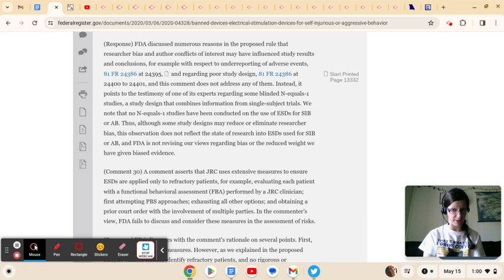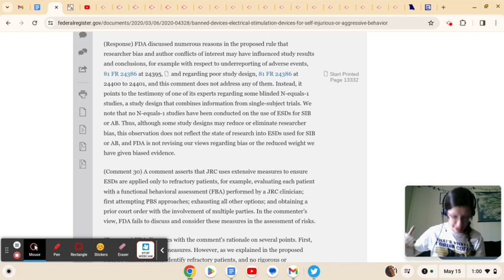FDA Final Decision 2020 170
FDA Final Decision 2020 169